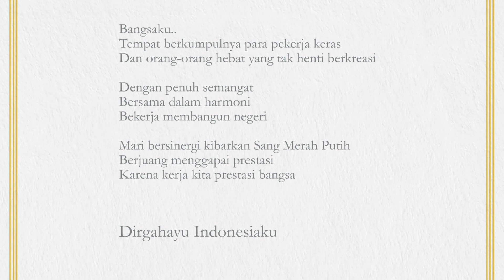Pertamina Corporate TVC - "Merdeka Kita, Kerja Kita" By Fortune Indonesia Advertising Agency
"Merdeka Kita, Kerja Kita"
Client: Pertamina Corporate

Advertising Agency Jakarta, Advertising Agency Indonesia, Integrated Strategic Creative Agency Jakarta, Integrated Strategic Creative Agency Indonesia, Integrated Strategic Communications Jakarta, Integrated Strategic Communications Indonesia .

PT. Fortune Indonesia Tbk
Gedung Galaktika
Jl. Harsono R. M. No. 2
Ragunan, Jakarta Selatan 12550 Indonesia